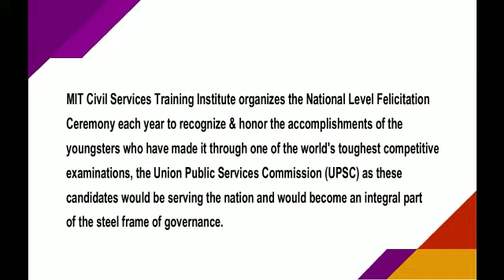10th National Level Felicitation of UPSC 2017 Qualifiers Promo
Are you interested in getting in-depth and latest Insights directly from UPSC 2017 Toppers & 60+ Qualifiers from across India, who will join their choice of Government Services in August 2018? Then don’t loose this one of kind chance to meet the Toppers coming from Across India in Pune.

The 10th National Level Felicitation Program of UPSC Civil Service Exam Rank Holders is a Unique and one of its kind Nationwide Platform is made available to Students at Pune City to meet and get tips & techniques of cracking the UPSC Civil Services Exams directly from All Top Rankers and Qualifiers from across India.

At the 10th National Level Felicitation Program, you get to meet Top Three Rank Holders and 60+ rank holders/qualifiers from across India of UPSC Civil Services Exam – 2017. This platform is hosted by MIT-World Peace University’s School of Government at 09:00 am on Friday, 29th June, 2018, at Ganesh Kala Krida Manch, Pune from 09.00 AM onwards. Register in Advance and Stand a Chance to be Lucky Draw Winner for Study Tour from MIT-WPU School of Government